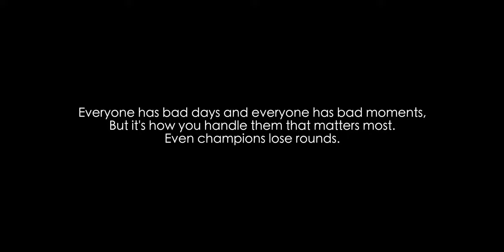Watched The 2011 World Cup Finals In A Cow Shed, In Gujarat | Ft. George Antonio | SSEP04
Success Stories Episode 04 (SSEP04)

This video shares the life story of Mr George Antonio, who has a  motivational life story. He made a great deal of effort in his life to succeed. Let's hear about his successful journey in life.